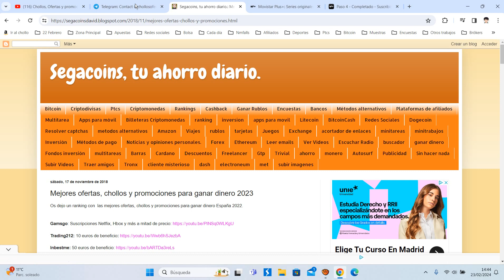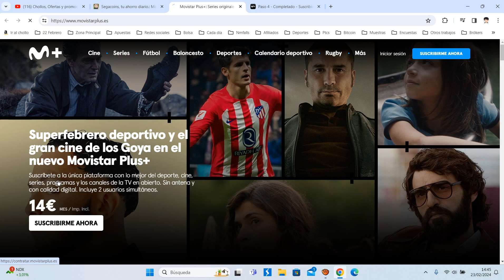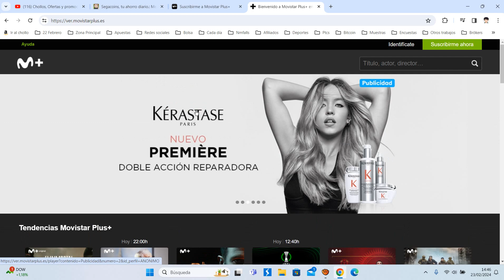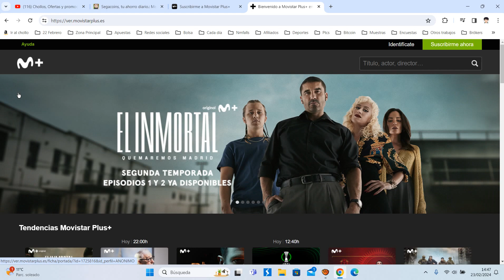👏 Moviestar Plus+ Regala 30 días GRATIS Febrero 2024 | Moviestar Plus+ Cupones Ofertas y Descuento 👏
Un mes gratis para CLIENTES NUEVOS de Movistar Plus+ usando el código LAVECINARUBIA.

Movistar Plus+ incluye partidos de LaLiga EA Sports, Copa del Rey, UEFA Champions League, fútbol internacional, tenis, baloncesto, películas y series.

Después del primer mes, el precio será el normal (14€) por lo que debéis cancelar la suscripción antes de que acabe el mes en caso de no seguir manteniendo dicha suscripción.